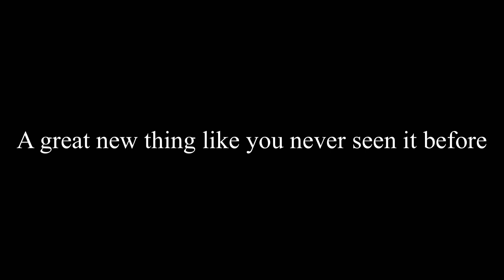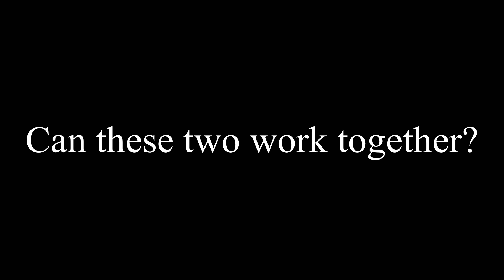Coming very soon. 😉👍🎉🎊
CREDITS GO TO: DISNEY ENTERPRISES INC. Copyright Disclaimer: - Under section 107 of the copyright Act 1976, allowance is mad for FAIR USE for purpose such a as criticism, comment, news reporting, teaching, scholarship and research.